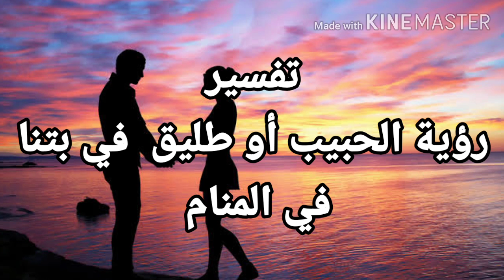تفسير رؤية الحبيب في بتنا في المنام تفسير حلم الحبيب في البيت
تفسير حلم دخول بيت الحبيب للعزباء
تفسير رؤية والدة الحبيب في المنام للعزباء